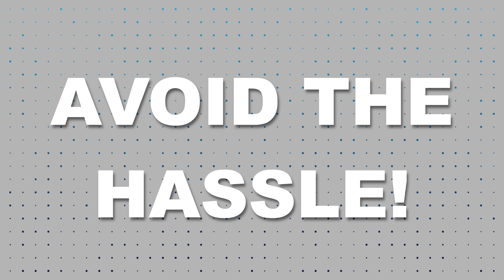FINISH YOUR NEXT RACE! How to not give up, fight through injury, avoid bonking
Listen to Todd share his experiences on dropping a race, and how to avoid hitting the wall.

Tune in every week to hear the latest tips, tricks, and news about running to stay on your A-Game and implement the best training techniques.